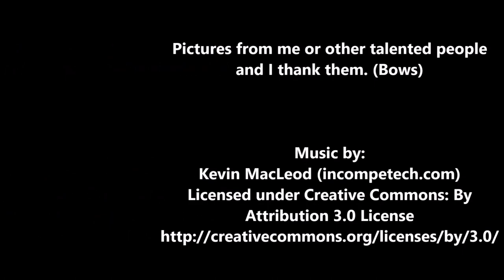History of Sanada Yukimura, Beginnings and Sekigahara (Part 1)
Today I talk about one of the great warriors of Sengoku Japan known as one of the greatest of his time, Sanada Yukimura/Nobushige. Today we focus on his beginnings upto the results of the battle of Sekigahara.